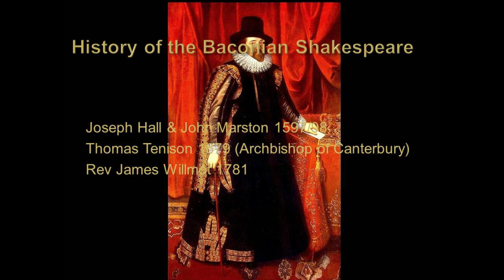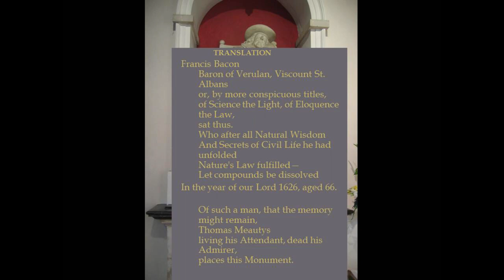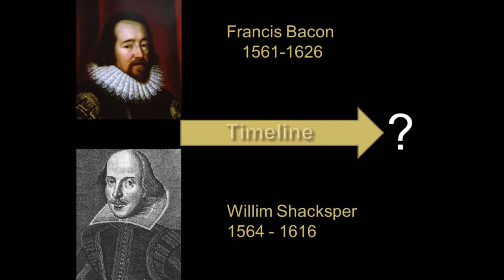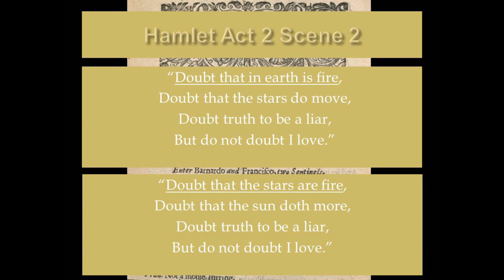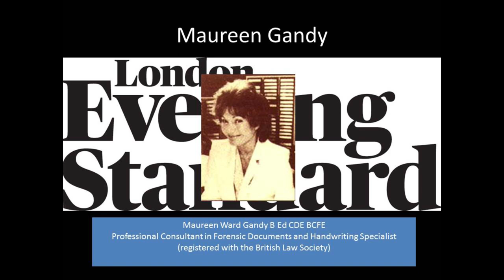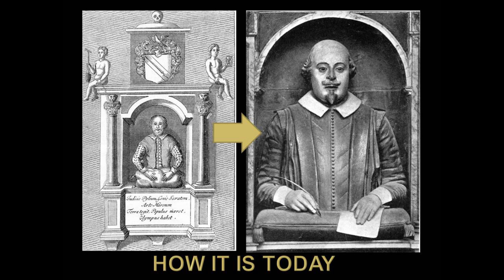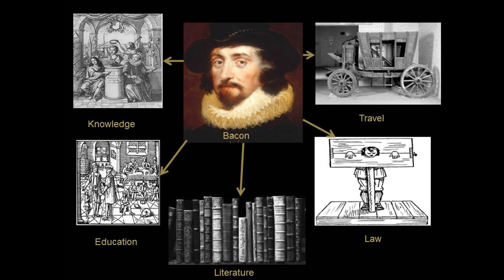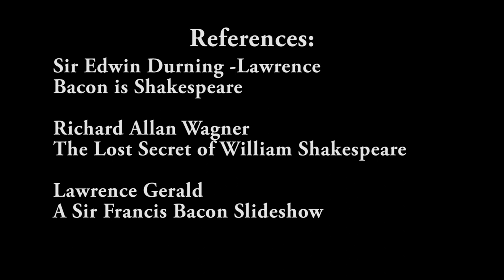Is Sir Francis Bacon Shakespeare?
Susan Roberts, a member of the Francis Bacon Society, delivers with clarity a fascinating, erudite and comprehensive account of Francis Bacon’s life. The theories of Authorship and the Royal Birth are carefully examined using compelling historical detail.

This video was made independently of the Francis Bacon Society.

An invitation to all viewers.
If you would like to contribute your creative work, concerning Francis Bacon,
to be shown on the Francis Bacon Society Youtube channel, please email